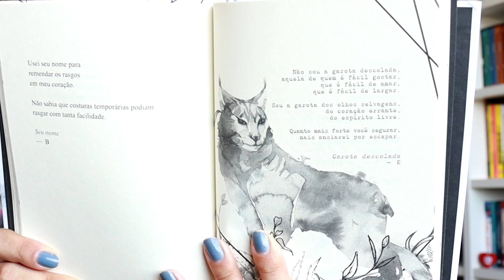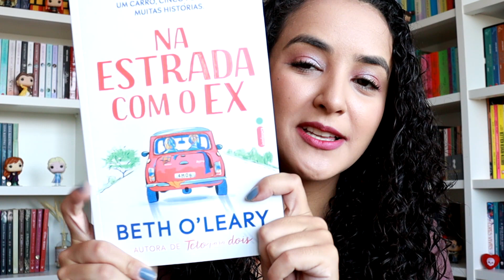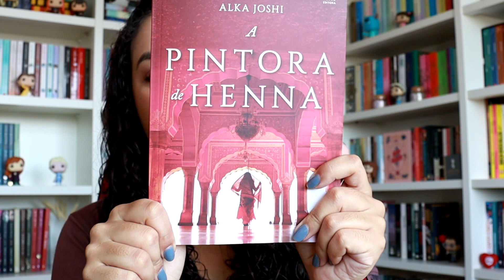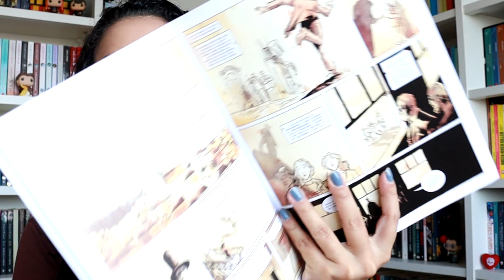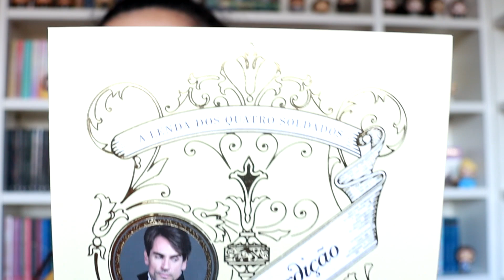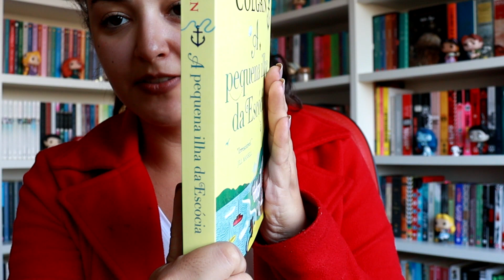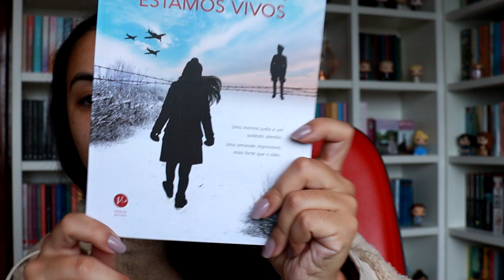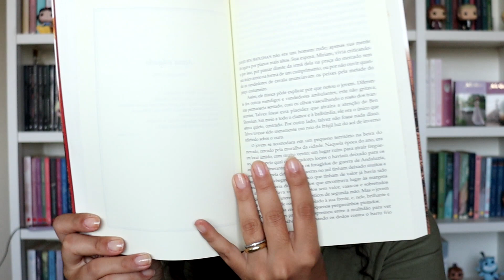Unboxing: recebidos de Maio (vlog) l 2022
Olá pessoal, tudo bom com vocês? Hoje é dia de mostrar todos os pacotes que chegaram por aqui no mês de maio ♥

• MEU LINK DA AMAZON

Faça sua assinatura no Prime
Assine o Kindle Unlimited

Minha lista de desejados na Amazon